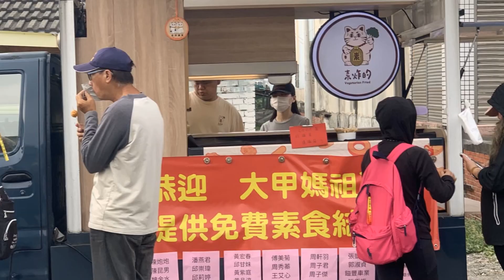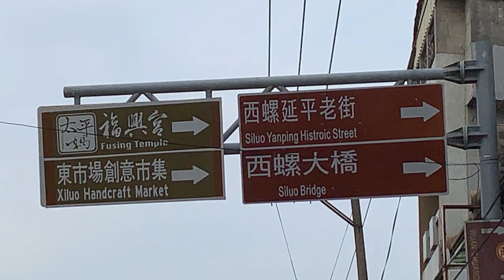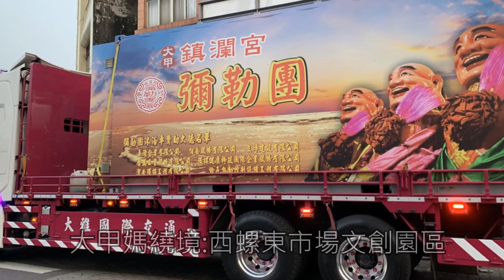20240410 大甲鎮瀾宮媽祖遶境P3 福天宮新天弓福興宮西螺大橋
20240410 大甲鎮瀾宮媽祖遶境P3 福天宮新天弓福興宮西螺大橋